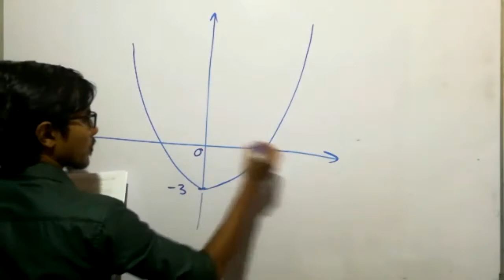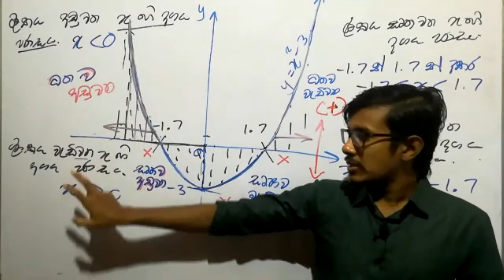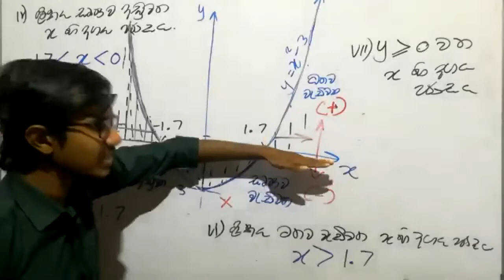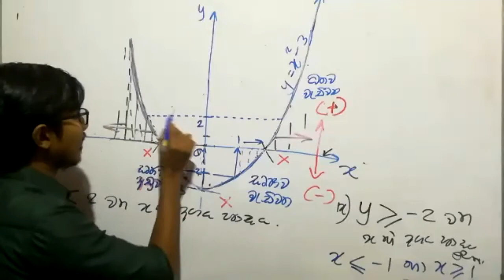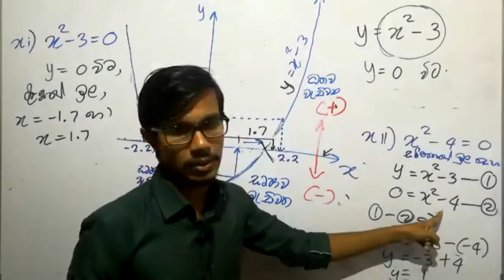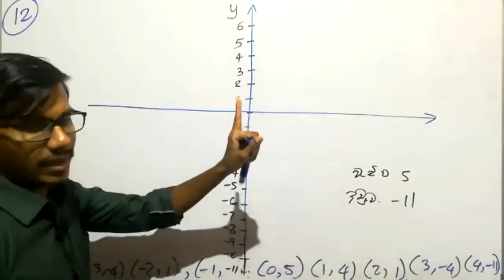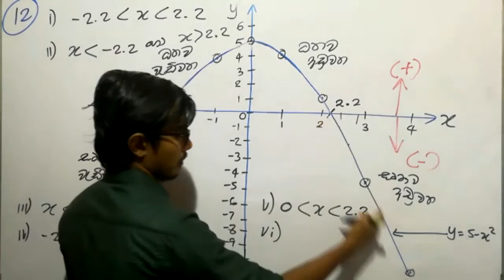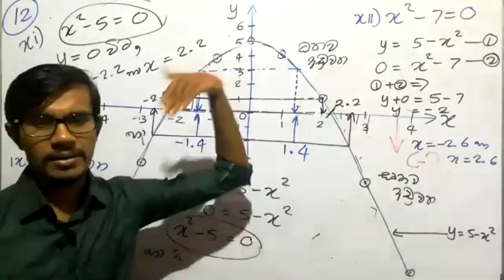Grade 10 Prasthara 5